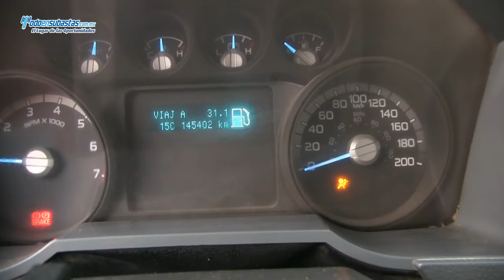Ford / F-350 XL (K6R) B/A Redilas / 2011